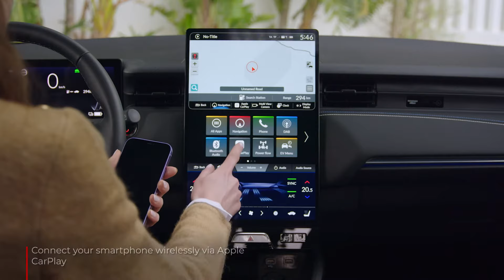Honda e:Ny1 Interior Design & Technology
Take a look at how the all-new Honda e:Ny1 has combined both technological features and interior features to give you and your passengers a comfortable and spacious environment for an exciting drive – New 2024 Honda e:Ny1 Full Electric